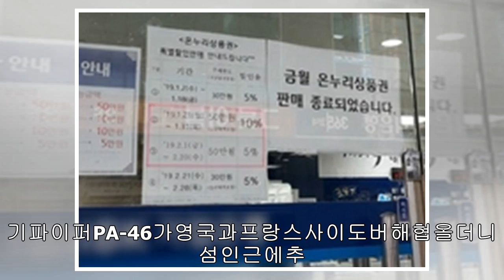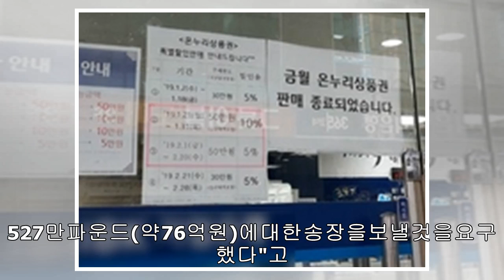일반 스포츠: 佛낭트,"실종선수살라이적료220억달라"카디프시티에요구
일반스포츠:佛낭트,"실종선수살라이적료220억달라"카디프시티에요구

입력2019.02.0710:41프랑스프로축구리그앙(1부리그)낭트가경비행기사고로실종된에밀살라(28)의이적료를잉글랜드프리미어리그(EPL)카디프시티에요구했다고영국BBC가6일(이하현지시각)보도했다.살라는지난달20일카디프시티와2022년까지구단사상최고이적료인1500만파운드에계약을맺었다.그러나살라는계약다음날카디프시티로가던중탑승한경비행기파이퍼PA-46가영국과프랑스사이도버해협올더니섬인근에추락하면서실종됐다.잉글랜드프리미어리그(EPL)카디프시티로이적을발표한당시의에밀리아노살라/에밀리아노살라인스타그램BBC에따르면낭트는최근카디프시티에살라의이적료1500만파운...